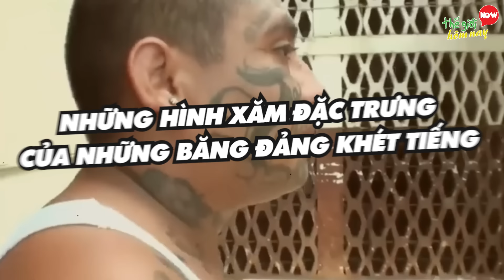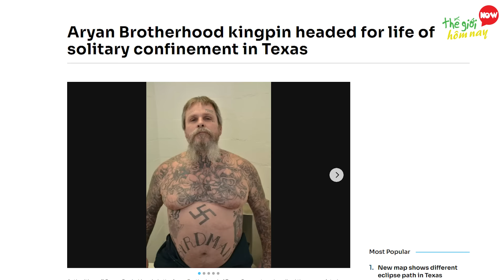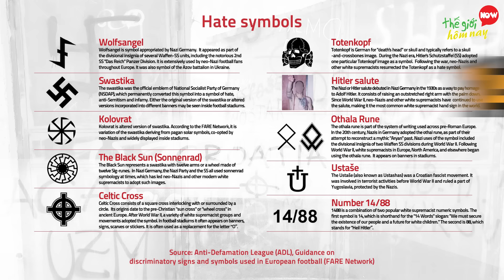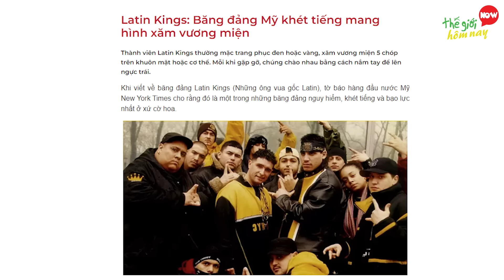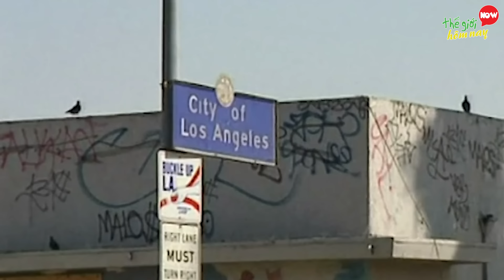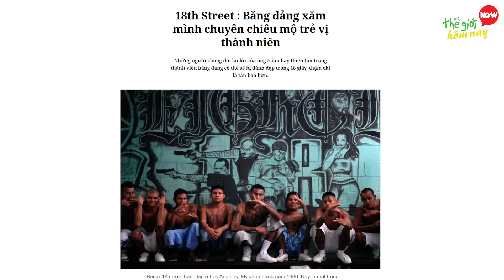10 Hình Xăm Của BĂNG ĐẢNG Bị CẤM XĂM Vì Quá Nguy Hiểm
10 Hình Xăm Của BĂNG ĐẢNG Bị CẤM XĂM Vì Quá Nguy Hiểm

Xin chào các bạn. Bạn đã bao giờ thấy hình xăm con mắt như thế này bao giờ chưa. Nếu nhìn thấy, lời khuyên chân thành hãy tránh xa những người đó, bởi đó  có thể là  một trong những thành viên băng đảng giang hồ Cần thơ đang bị truy nã. Dựa theo hình xăm, công an đã tóm được kha khá thành viên nhưng băng đảng này vẫn còn tồn tại. trên thực tế, việc truy dấu theo hình xăm để triệt phá các đường dây xảy ra rất nhiều, các băng đảng khét tiếng trên thế giới dường như luôn có những kí hiệu riêng của mình, và việc xăm nó lên người là một cách để thể hiện sự trung thành gắn bó với tổ chức. Những hình xăm này có thể là chữ, là số hay là hình ảnh mang tính biểu trưng, nếu không để ý, những người bình thường rất dễ lọt vào tầm ngắm của FBI hay cảnh sát quốc tế vì xăm phải ký hiệu của những băng đảng quốc tế. Hãy cùng thế giới hôm nay điểm qua ngay những hình xăm đặc trưng của những băng đảng khét tiếng để tránh họa dây vào người nhé.

00:00 Hình Xăm Đặc Trưng Của Băng Đảng
01:02 10. Hình Xăm Số 14 88
03:00 9. Hình Xăm Vương Niệm 5 Đỉnh
04:15 8. Hình Xăm MS-13
05:48 7. Hình Xăm Nón và Dao Găm
06:53 6. Hình Xăm XVIII
05:57 5. Hình Xăm Chữ BFFB
09:00 4. Hình Xăm Hổ Siberia
09:48 3. Hình Xăm 14K
10:58 2. Hình xăm băng nhóm Crips và Bloods
11:50 1. Xăm cá chép koi